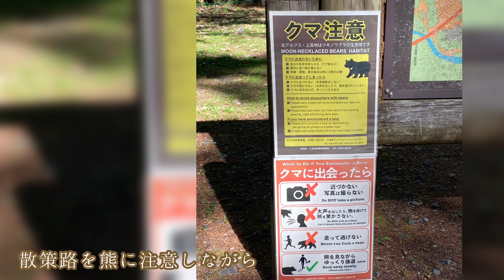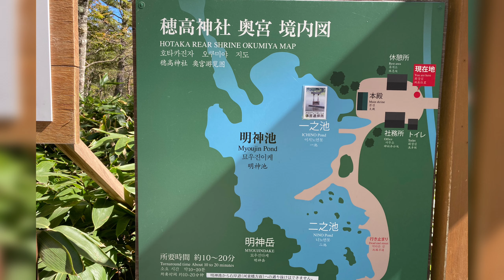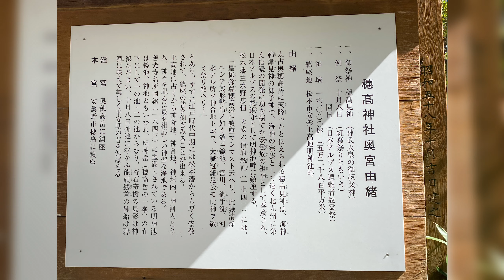【長野県紅葉/上高地】河童橋から明神池 10月中旬Kamikochi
10月中旬上高地
マイカー規制のため、沢渡(さわんど)の駐車場からタクシーで向かいました。
熊に気をつけながら明神池へ。
静寂と川の流れる音を楽しんでいただくためにBGMを途中カットしています。

透き通った水の流れるエメラルドグリーンに見える川。川の砂は白くサラサラです。

Mid-October Kamikochi
 Due to car restrictions, I took a taxi from the parking lot of Sawando.
 Watch out for bears and head to Myojin Pond.  I breathed clean air and did a refreshing trek.

A river that looks like an emerald green with clear water.  The sand of the river is white and smooth.

VLLO